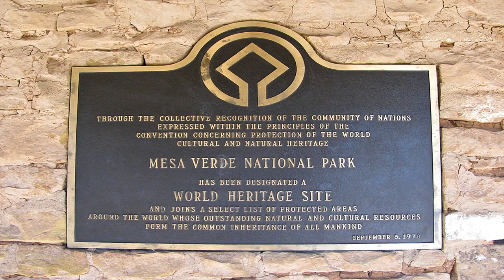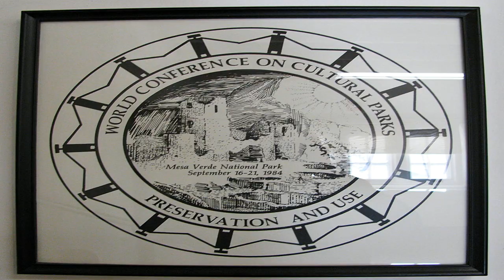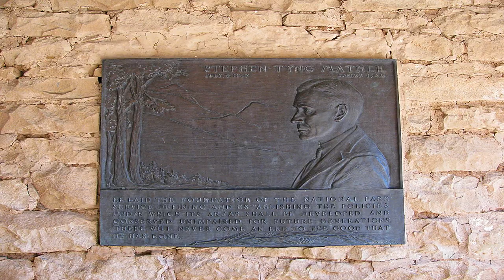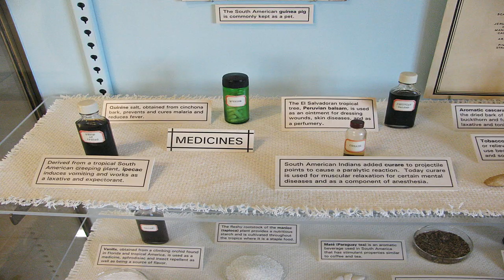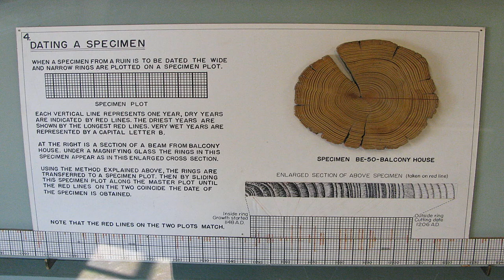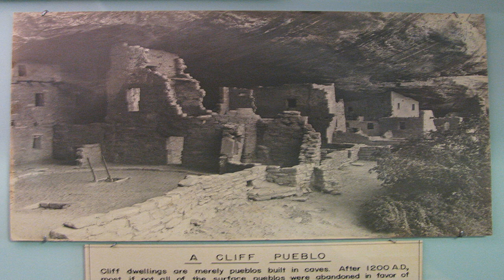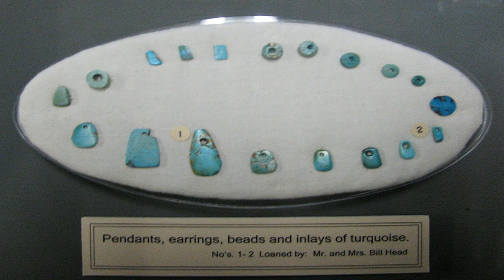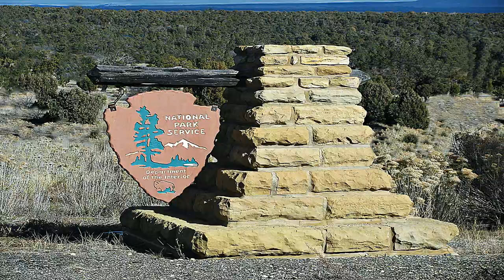Mesa Verde National Park 2 Colorado Ancient Ancestral Pueblo Anasazi People Four Corners Music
Colorado USA

Ancestral Pueblo People of Mesa Verde

Mesa Verde, Spanish for green table,
offers a spectacular look into the lives
of the Ancestral Pueblo people who
made it their home for over 700 years,
from AD 600 to 1300.

Today the park protects nearly 5,000
known archeological sites, including 600
cliff dwellings. These sites are some of the
most notable and best preserved

About 1,400 years ago, long before
Europeans explored North America, a
group of people living in the
Four Corners region chose
Mesa Verde for their home.

For more than 700 years they and
their descendants lived and flourished
here, eventually building elaborate stone
communities in the sheltered alcoves of
the canyon walls.

Then, in the late A.D. 1200s, in
the span of a generation or two, they
left their homes and moved away.

Mesa Verde National Park preserves
a spectacular reminder of this ancient culture.
It occupies 81.4 square miles (211 km2)
near the Four Corners and features numerous
ruins of homes and villages built
by the Ancient Pueblo peoples,
sometimes called the Anasazi.

Cliff Palace, Mesa Verde's largest cliff
dwelling as viewed from across the canyon.

Balcony House, the most adventurous
cliff dwelling tour. View from
he Soda Canyon Overlook Trail.

House of many Windows

Navajo Canyon Overlook

Square Tower House

Pithouses and Pueblos

Sun Point View

Oak Tree House

Sun Temple

Mailing Address:
Mesa Verde National Park, CO 81330
Phone:

trac 1
Artist NOWË
Song High Tide

trac 2
Artist NOWË
Song Burning

trac 3
Artist NOWË
Song Fantasy Reality

America for our
National and State
Park Service

Credits

NPS
National Park
Service
NPS photos
State of Colorado USA
BLM, BOR
U.S. Department of the Interior
The Bureau of Land Management

produced by
looknavigator

looknavigator

3.3.19

LOOKNAVIGATOR